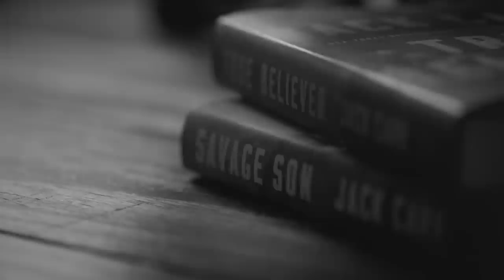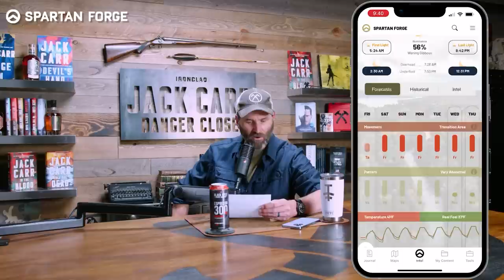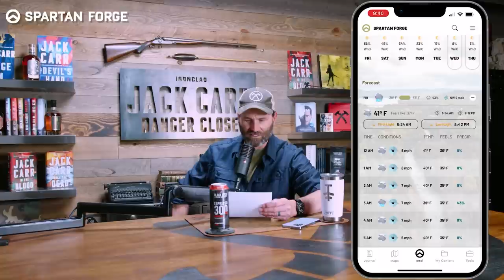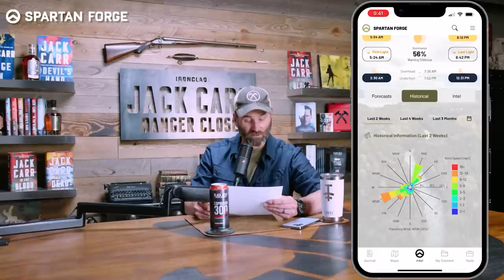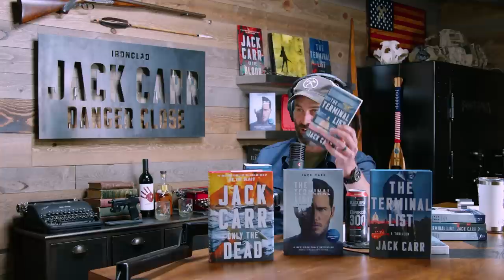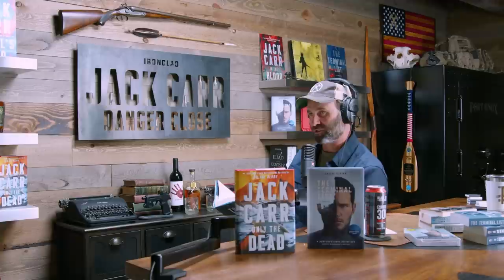Beyond the Books: Terminal List Book 1 - Danger Close with Jack Carr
In this special collection of Danger Close episodes, Jack sits down with Atria Books Deputy Director of Publicity, David Brown, and IRONCLAD Director of Original Content, Jesse Carey, to break down each novel in his bestselling Terminal List series.

The latest installment in the series, ONLY THE DEAD, releases this week.

In each episode of this spotlight series, Jack, David, and Jesse give fans a behind-the-scenes look at the James Reece saga, providing plot overviews and summaries of each of the books leading up to ONLY THE DEAD to let fans catch back up on the story. (Warning: These episodes contain spoilers.)

In this episode, they discuss book 1, THE TERMINAL LIST.

From the publisher:

A Navy SEAL has nothing left to live for and everything to kill for after he discovers that the American government is behind the deaths of his team in this ripped-from-the-headlines political thriller.

On his last combat deployment, Lieutenant Commander James Reece’s entire team was killed in a catastrophic ambush that also claimed the lives of the aircrew sent in to rescue them. But when those dearest to him are murdered on the day of his homecoming, Reece discovers that this was not an act of war by a foreign enemy but a conspiracy that runs to the highest levels of government.

Now, with no family and free from the military’s command structure, Reece applies the lessons that he’s learned in over a decade of constant warfare toward avenging the deaths of his family and teammates. With breathless pacing and relentless suspense, Reece ruthlessly targets his enemies in the upper echelons of power without regard for the laws of combat or the rule of law.